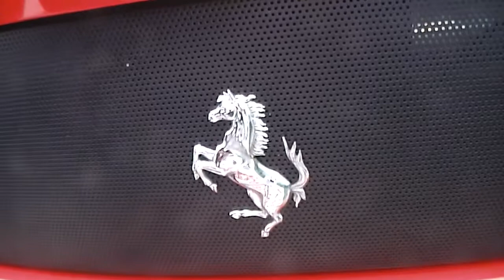Ferrari 360 Modena Walkaround (Budapest)